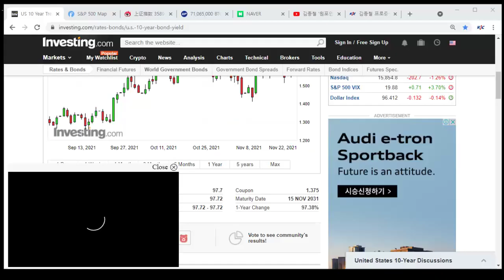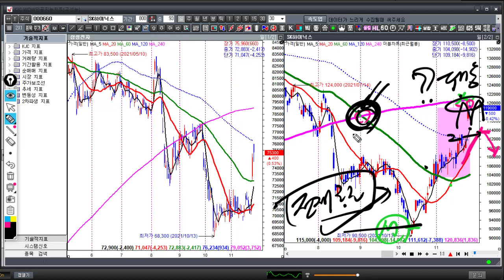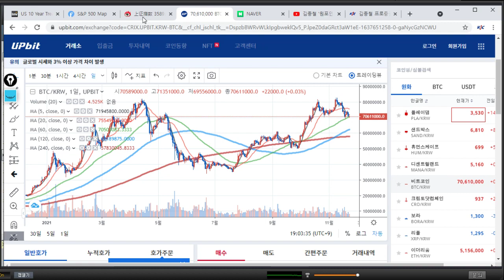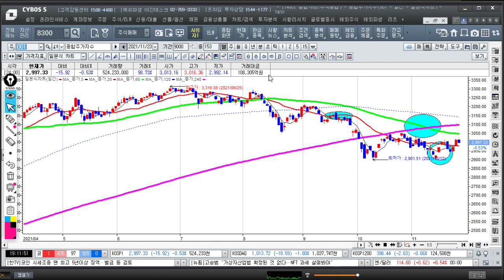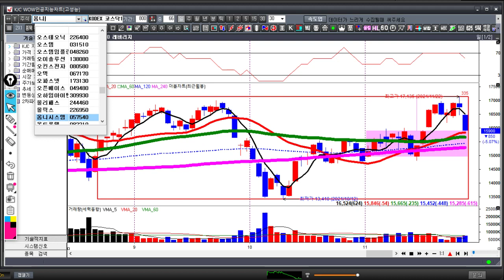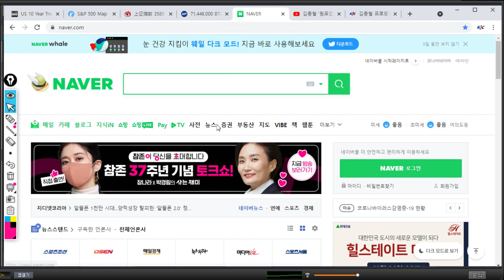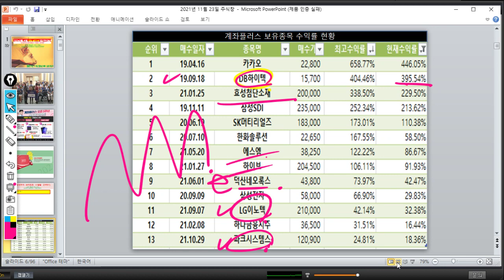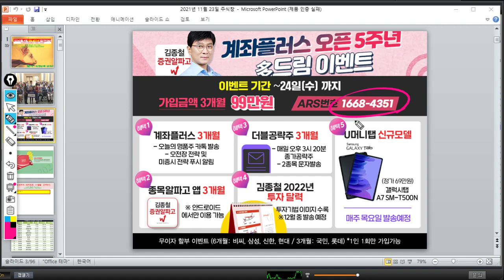[김종철 시장분석과 주도주] 이제 중요한 것은 각도 ! 삼성전자 M파동과 11월말 공략주